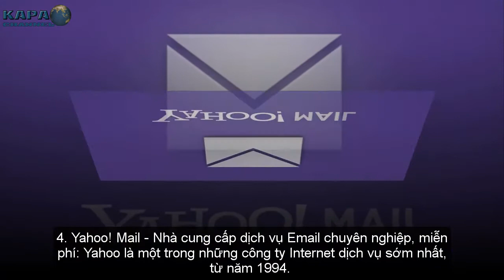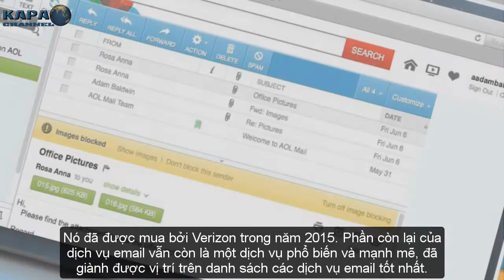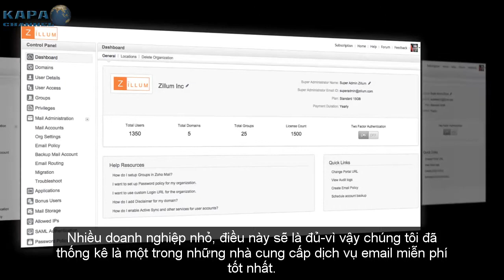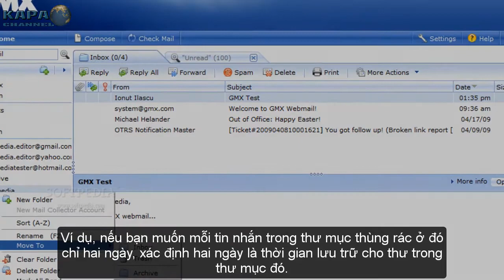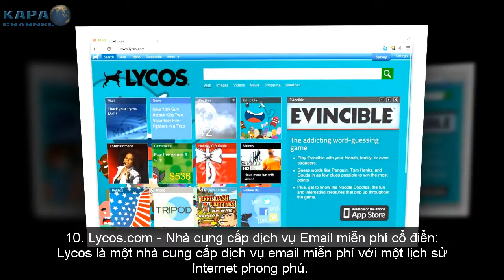Top 10 Dịch Vụ Thư Điện Tử Miễn Phí Tốt Nhất Thế Giới Hiện Nay - KAPA Channel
Nếu bạn đang tìm kiếm một dịch vụ thư điện tử miễn phí để sử dụng, bạn nên cân nhắc về các tiện ích mà nhà cung cấp dịch vụ đưa ra như khả năng lưu trữ của hộp thư, hiệu ứng lọc thư rác, giao diện dễ sử dụng, chương trình truy cập dễ dàng…

► CÓ THỂ BẠN SẼ THÍCH:
6 Cách Giúp Laptop Tản Nhiệt Nhanh Chóng Hiệu Quả Lại Không Gây Hại Cho Máy - KAPA Channel
7 Phát Minh Công Nghệ Độc Đáo Hứa Hẹn Sẽ Thay Đổi Tương Lai - KAPA Channel
Sự thật bất ngờ về chiếc điện thoại dùng để "liên lạc" với người đã khuất